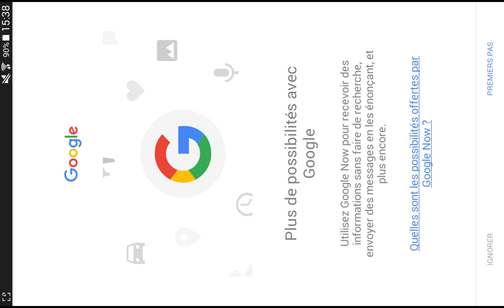boom beach mega crabe attaque 1 à 5